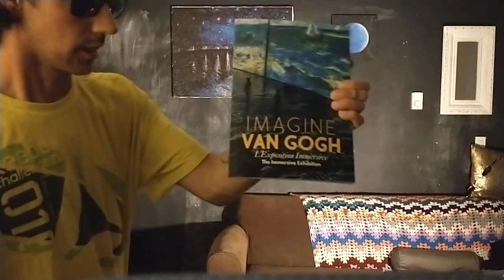Steve Martin's Potatocast: the history and art of the potato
episode 4 today we talk about the history, art and a "quick" potato recipe.